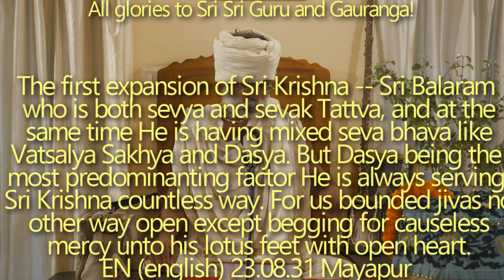SBen230831 The first expansion of Sri Krishna -- Sri Balaram who is both sevya and sevak Tattva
The first expansion of Sri Krishna -- Sri  Balaram who is both sevya and sevak Tattva, and at the same time He is having mixed seva bhava like Vatsalya Sakhya and Dasya. But Dasya being the most predominanting factor He is always serving Sri Krishna countless way. For us bounded jivas no other way open except begging for causeless mercy unto his lotus feet with open heart. Avirbhav tithi.